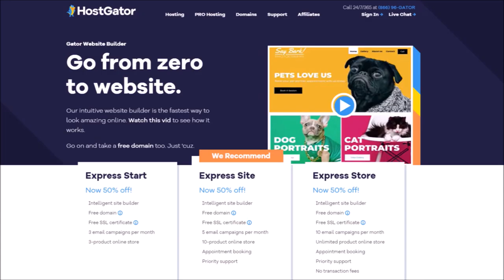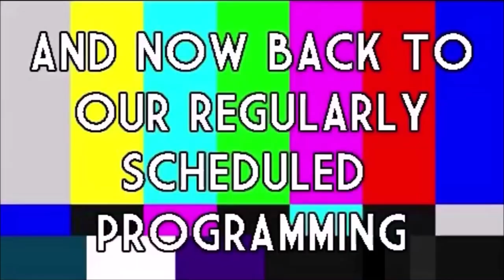ROOM 6 REVIEWS #239 - "Sex Lies & DNA" by NARCOTIC WASTELAND! [SINGLE REVIEW]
Today I've been asked to review "Sex Lies & DNA", the latest single by heavy metal titans NARCOTIC WASTELAND. Enjoy! ;-D